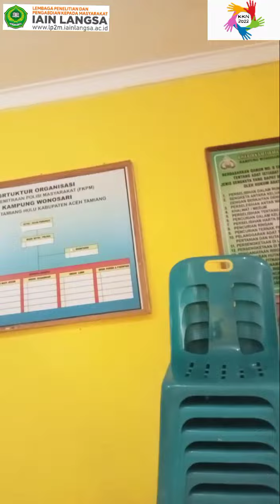Vidio dokumenter KKNT-KS (desa Wono Sari, Kec. Tamiang Hulu, Kab. Aceh Tamiang)